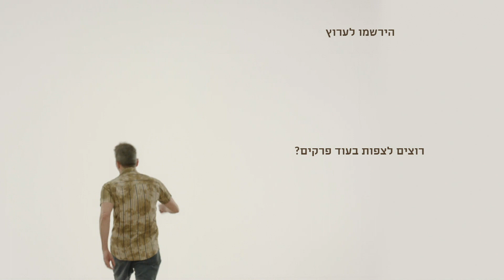לאס וגאס עיר האורות או קרקוב עיר העורות 💰שקופים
מה יעשה אליאב עם הפרס הגדול? האם ייקח את דודי ללאס וגאס?
קטע מפרק 7 של שקופים